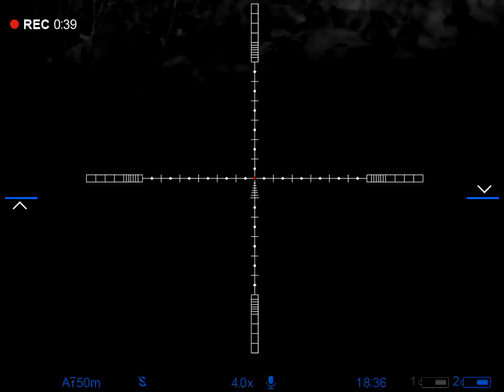Pulsar Digex C50 - testing at night - Brown Bear